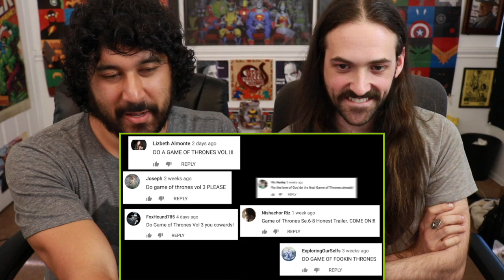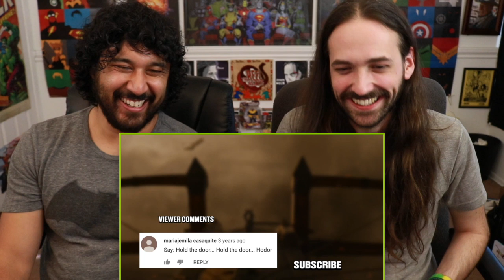Honest Trailers | GAME OF THRONES Vol. 3 - REACTION!!!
The final seasons of Game Of Thrones gets the Honest Trailers treatment with Vol. 3! Here's our REACTION!!!